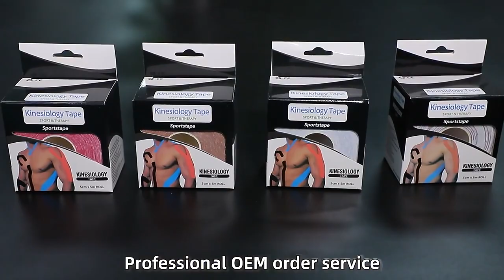🌟xingdatape Sport Bandage - Your Go-To Injury Guardian!🌟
Hey gang, are you ready to take on the world, injury-free? Then let me introduce you to our amazing xingdatape Sport Bandage!

Whether you're a hardcore athlete or just enjoy a casual jog, this bandage is your perfect partner. With our professional OEM order service, you can customize it to fit your every need.

Quality and quantity are never compromised. We use sophisticated technologies to ensure the bandage sticks securely and provides maximum protection. Plus, with a variety of customized designs to choose from, you can make it truly your own!

And don't forget, we always guarantee timely delivery. So, whether you're gearing up for a big game or just want to be prepared for the unexpected, our Sport Bandage is here for you.

Grab yours now and let's make injuries a thing of the past!